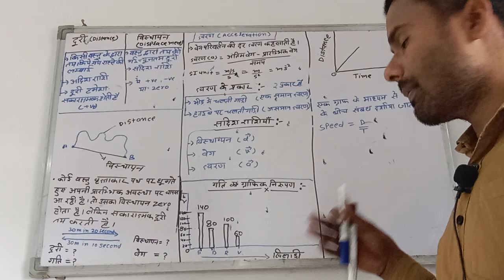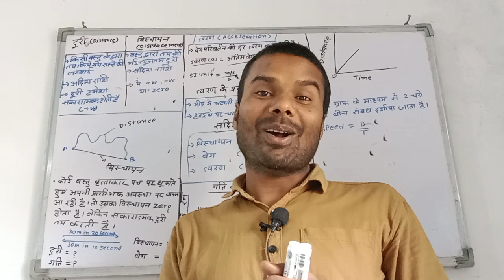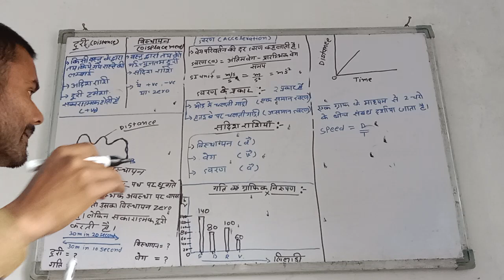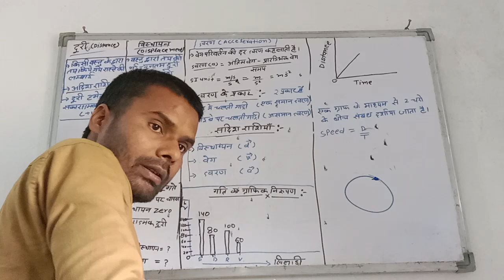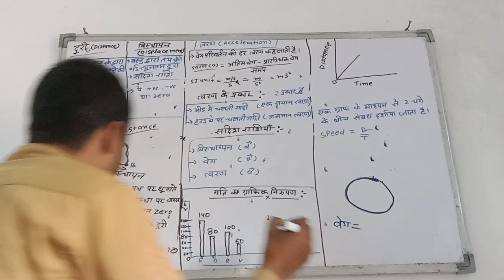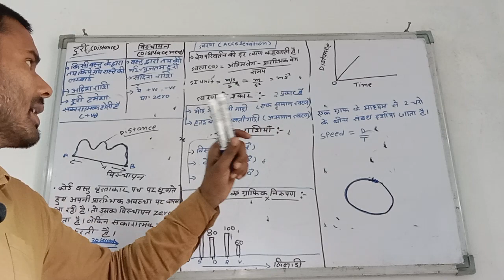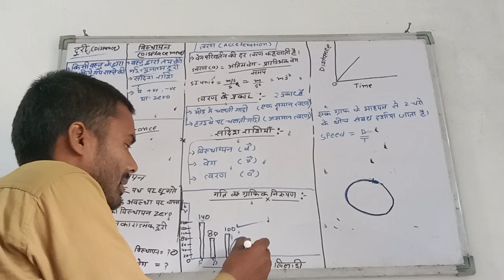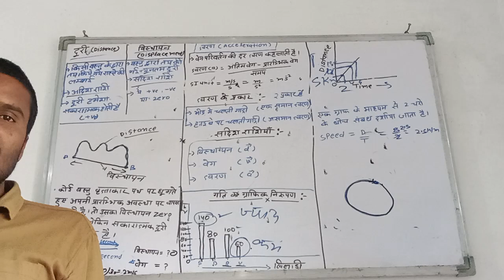PHYSICS (भौतिक विज्ञान) में दूरी, विस्थापन, चाल,वेग एवं त्वरण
physic time velocity distance